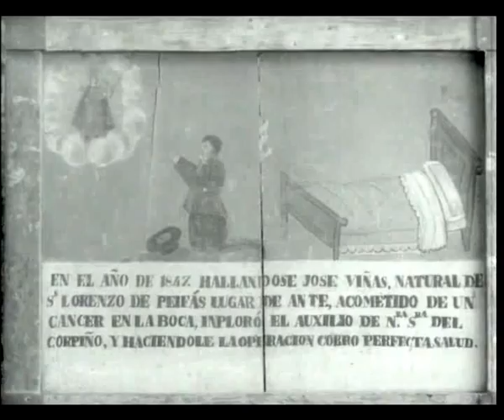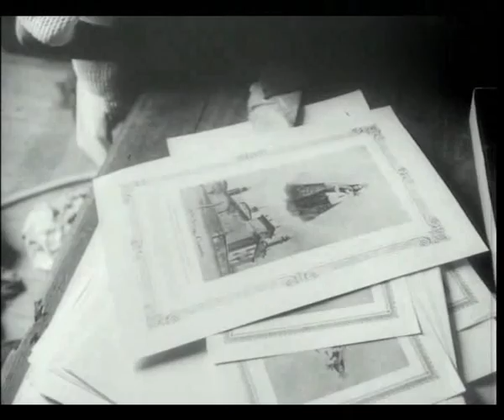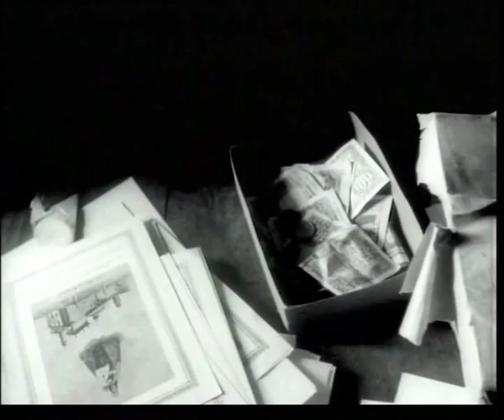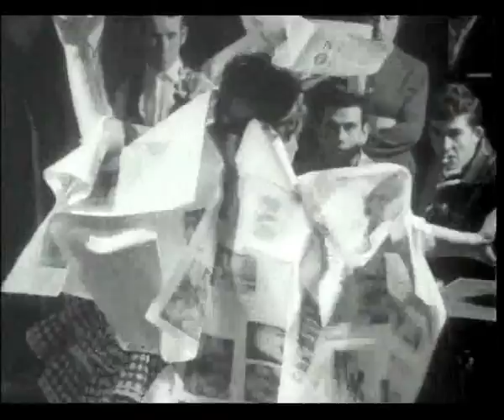"Lejos de los árboles", Jacinto Esteva.(1963-1971)